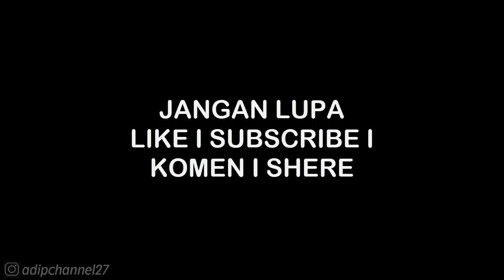CAREAR MODE CUP 11 • REYKJAVIK - NORMAL RACE • ASPHALT 7 HEAT